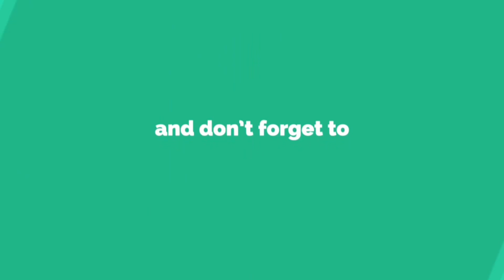THE 9th(Ninth) IMAM: Imam Muhammad Taqi Al Jawad | Kazmain The City Of Imams | Kadhimain, Iraq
Hz. İmam Muhammed Taki EVLİYALARI
مرقد الامام موسى ابن جعفر الكاظم والامام محمد الجواد عليهما السلام

GOOGLE MAP LOCATION :
Imam Kadhim Shrine, Baghdad, Iraq

HAZRAT IMAM MUHAMMAD TAQI BIN IMAM RAZA BIN IMAM KAZIM BIN IMAM SADIQ BIN IMAM BAQIR BIN IMAM ALI BIN IMAM HUSSAIN (may God be pleased with him)

ARABIC : محمد التقي الجواد ابن علی ابن موسی.

TITLE : al-Taqi (Arabic for God-fearing)
al-Jawad (Arabic for Generous).

CAUSE OF DEATH : Poisoning, by Al-Mu'tasim Abbasi.

RESTING PLACE :  Al-Kadhimiya Mosque, Baghdad, Iraq
33°22′48″N 44°20′16.64″E .

AL-KADHIMAYN MOSQUE AND SHRINE:
This site is known by two similar sets of names: Al-Kadhimain Mosque, Al-Kadhimeyya, Imam Al-Kadum Mosque; and Al-Kazimiyya Shrine, Mashhad al-Kazimiyya (al-Kazimiyya, al-Kazimiyyah, al-Kazimain, Kazimiya, Kazimiyyah, Kazimain), Mausolea of Imams Musa 'l-Kazim and Muhammad Jawad

Assalaumalaikum Friends,

JazakAllahKhair.